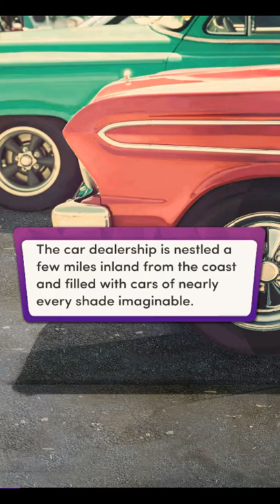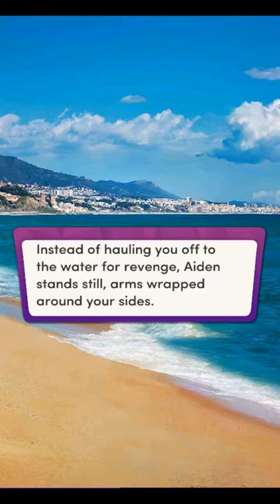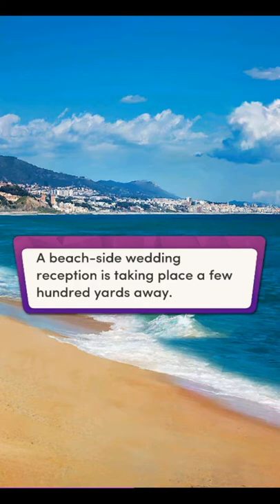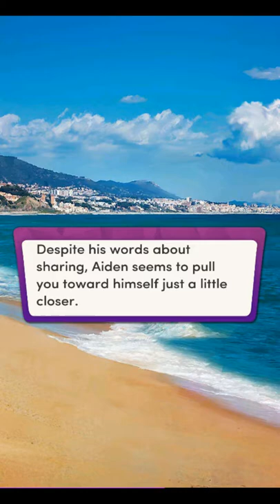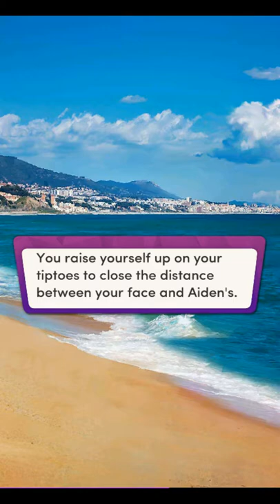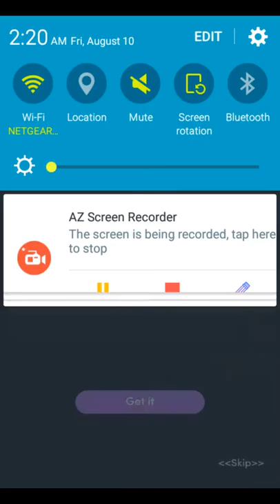Chapters – 50 Dates in 50 States Chapter 9 | Diamonds | Dancing with Aiden at the Beach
Chapters: Interactive Stories - 50 Dates in 50 States Chapter 9 | Diamonds Choices

"One Last Detour"
Your last date is coming up, but Aiden thinks it's a great idea to unwind with a side trip after your last few disastrous dates. What exactly does he have in store.